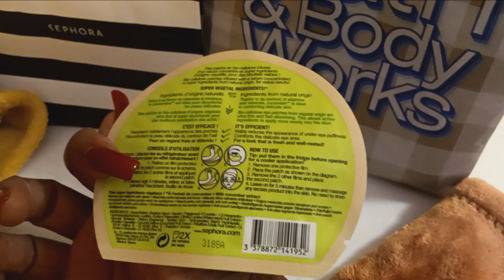Sephora | Bath & Body Merry Christmas guys